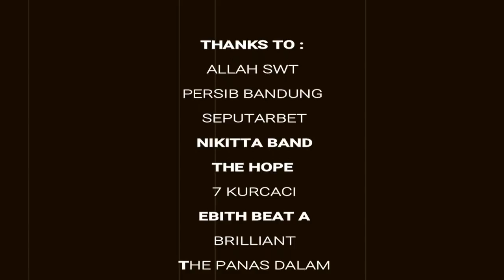ATEP RESMI KELUAR DARI PERSIB..?? UMUH : SAYA TIDAK MENGERTI ADA APA DENGAN PERSIB SAAT INI